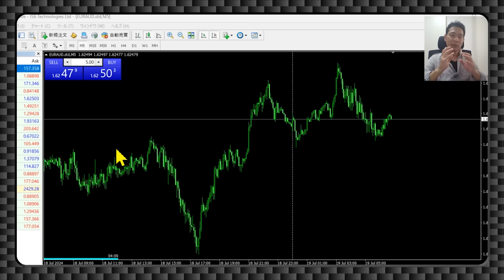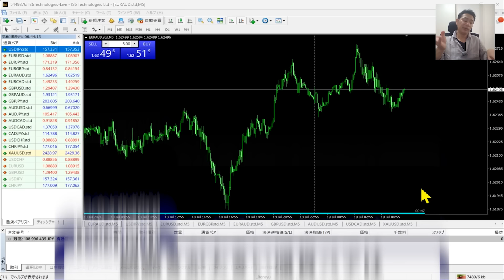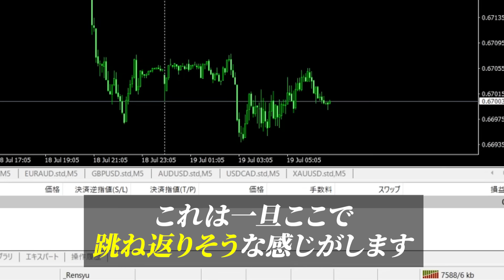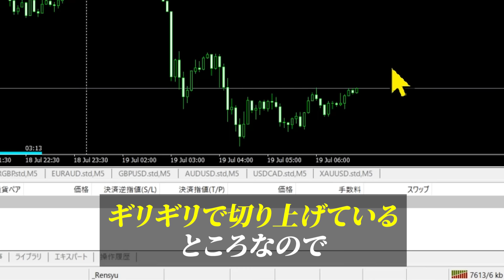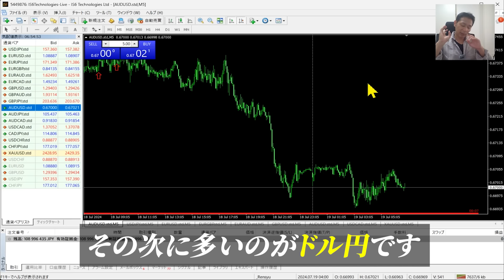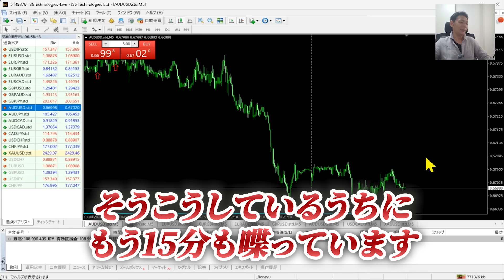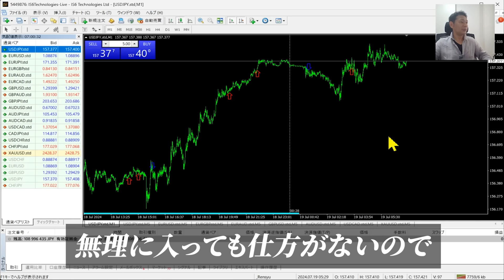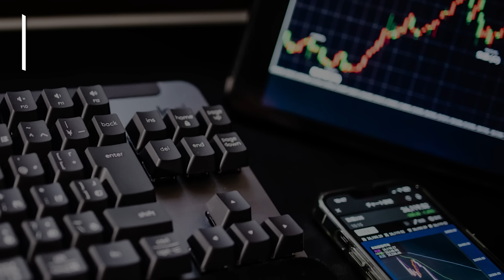【FX】東京時間リアルトレード！デイトレで絶対に負けないプロ流の秘訣！